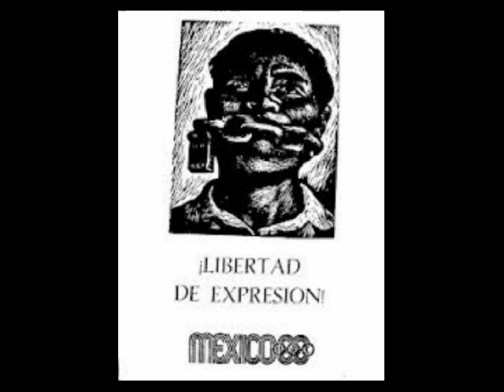Libros: COMANDANTE GENARO VAZQUEZ ROJAS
GENARO VAZQUEZ ROJAS Nació el 10 de julio de 1930 en San Luís Acatlán, poblado de la Costa Chica de Guerrero.